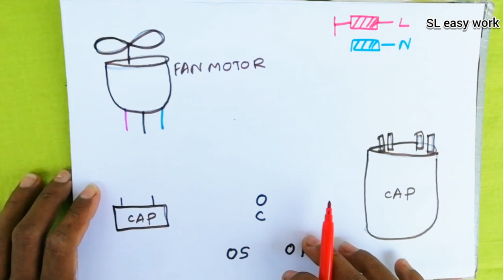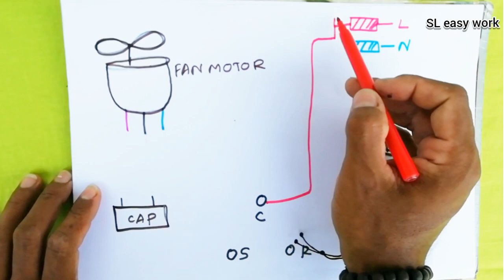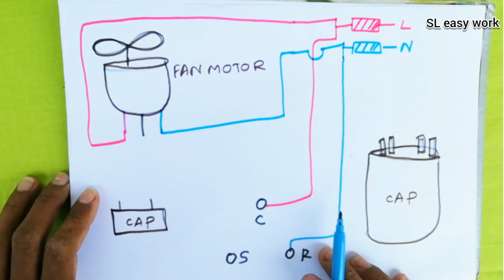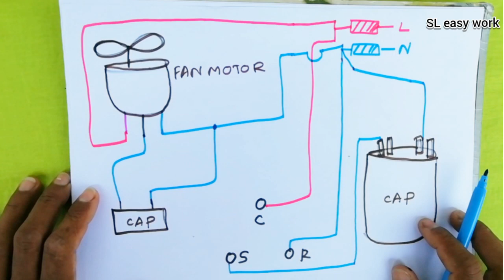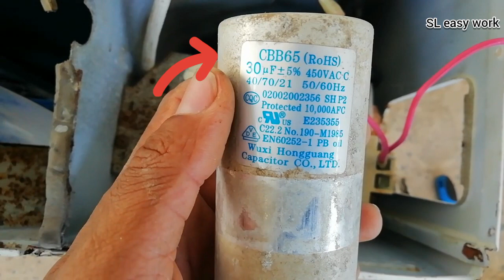Split ac outdoor unit wiring diagram | Air conditioner Sinhala / electrical wiring diagram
This video about Split ac outdoor unit wiring diagram | Air conditioner Sinhala / electrical wiring diagram

single  phase split ac outdoor wiring diagram.
In this tutorial you will learn the complete wiring of split ac outdoor unit. How to connect compressor and how to connect outdoor fan motor. This tutorial is very helpful for ac technician and rig electrician. With the help of this tutorial you will learn ac outdoor unit wiring very easily.

How does your AIR CONDITIONER work? How Air Conditioning Works

Air conditioners give you the much needed thermal comfort during scorching summer. More specifically, air conditioners help to maintain the room temperature at optimum level. They also help in removing airborne particles and humidity from the room. Let’s find out how how these devices work.

To beat the summer heat, we turn to air conditioning. But that sweet, cool relief isn’t magic: it’s the science of heat transfer and the chemistry of refrigerants.

how to wipe split ac from outdoor to indoor unit